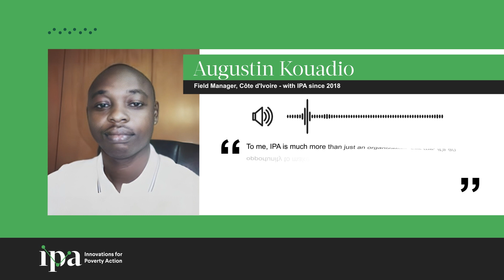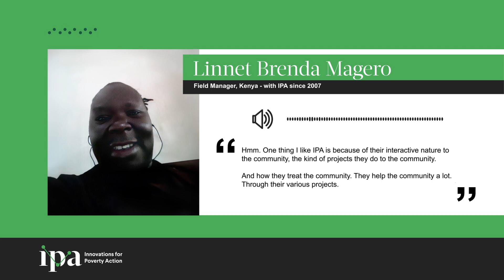WhyIPA Learn about IPA in Our Voices (EN & FR)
Curious about the driving force behind our team's dedication to continue discovering evidence-based solutions to global poverty problems? Listen to the voices of PeopleofIPA sharing the passion behind their work.